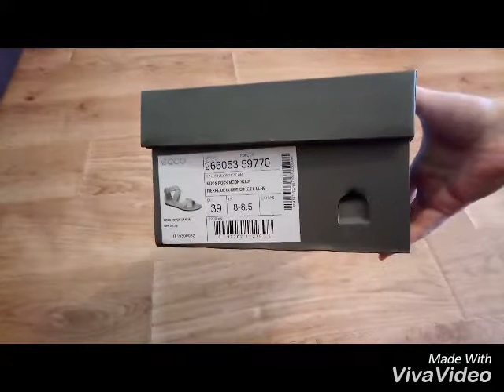Ecco Footwear Womens Women's Touch Ankle Strap Sandal Gladiator Sandal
Ecco сандалии , натуральная кожа